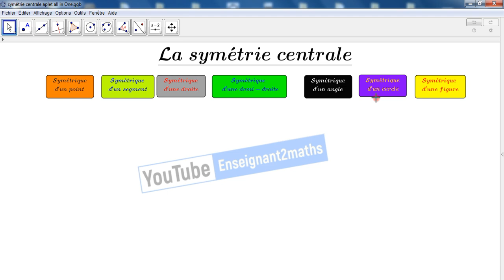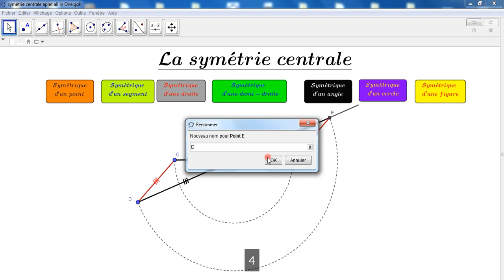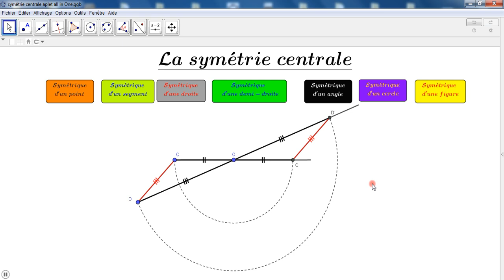La symétrie centrale : Applet en construction (All In One)